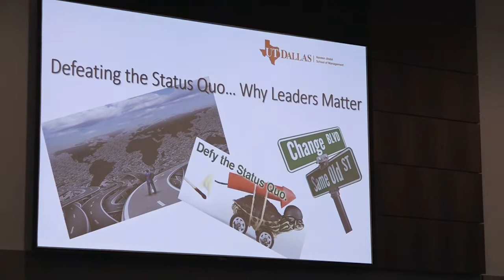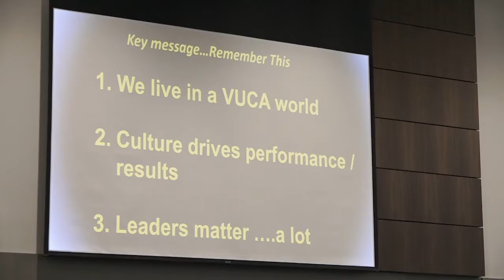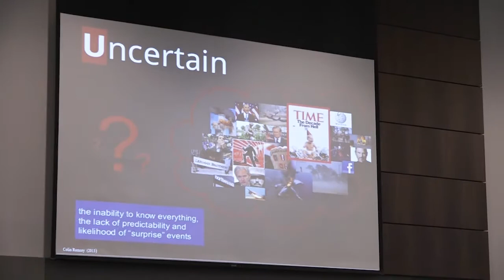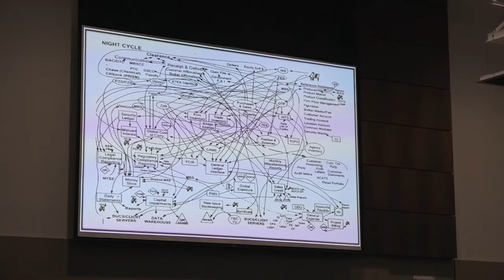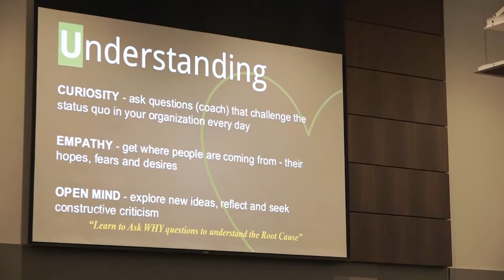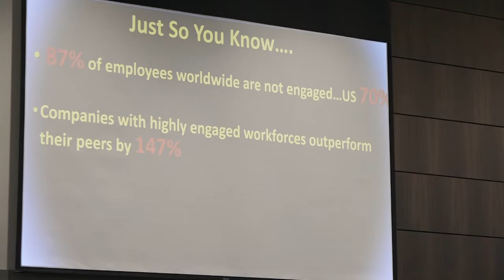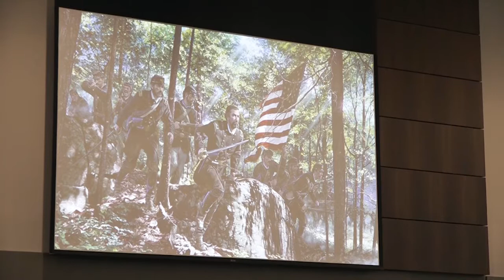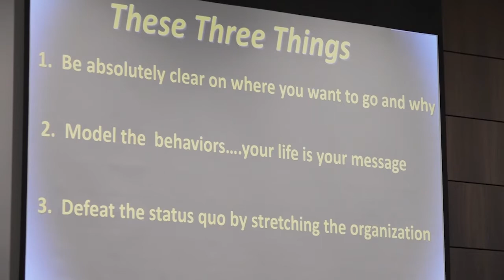Defeating the Status Quo... by Keith Thurgood, PhD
Keith Thurgood's keynote presentation from the Jindal School's Project Management Symposium, August 2017. For more information about the PM Symposium please